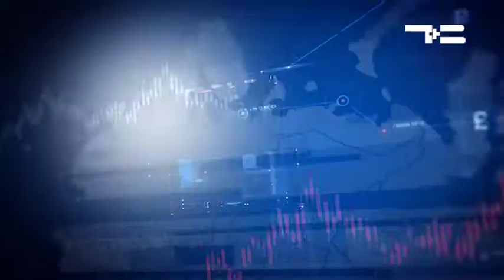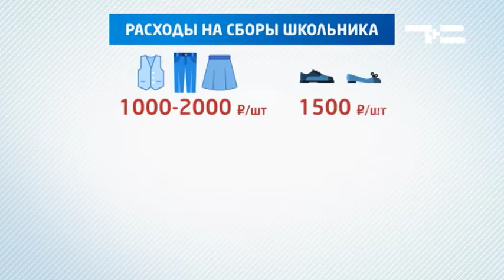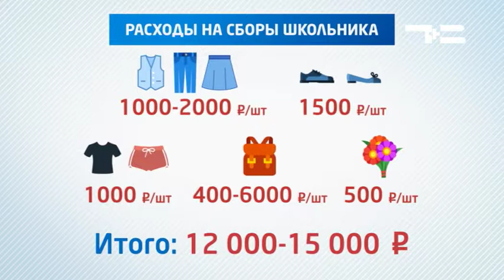Деньги за неделю 27 08 2017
Начнем со школьных расходов. Составим список нужных и ненужных трат.

Продолжим темой о новом способе оплаты за питание школьников. Больше никаких наличных.

И для тех, кто решил пропустить линейки: эксперт расскажет, как жители нашего региона "ловят" путевки по выгодной стоимости.